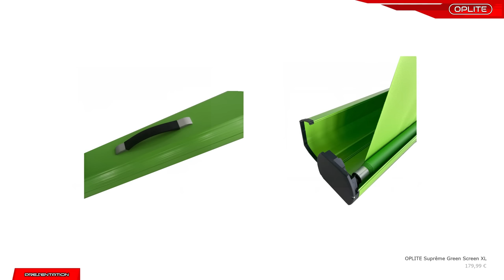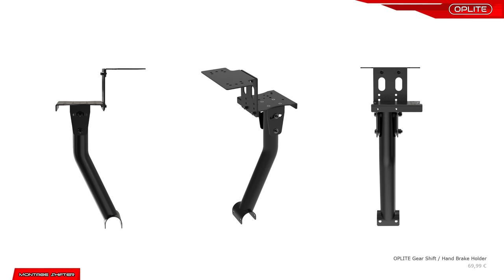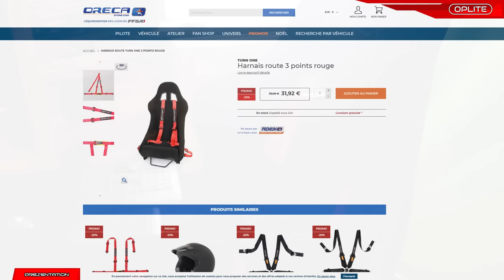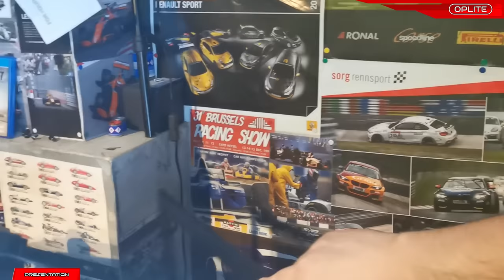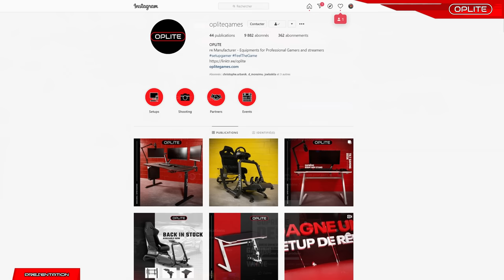OPLITE GTR ELITE Cockpit 2020 - Montage (+ Triple monitor Stand)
OPLITE - Les réseaux

Siège disponible à l'achat

Réseaux

Partenaires

Mon matériel

00:00 Intro
03:00 Montage du siège GTR Elite
05:20 Montage du support volant
06:13 Montage du support pédales
06:37 Montage du Shifter Holder
08:45 Montage du Triple monitor Stand
10:45 Green Screen XL
11:30 Harnais
12:12 Ecrans adaptables
13:19 Conclusion